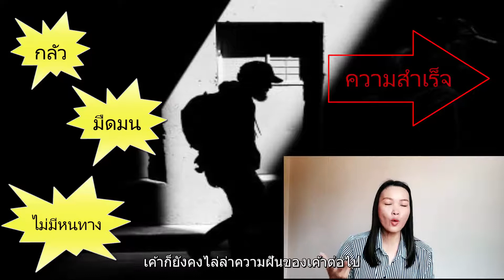เราถูกโลกทำร้ายหรือโลกกำลังให้อะไรเรา/โลกมักจะสับขาหลอกเราอยู่เสมอ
เราถูกโลกทำร้ายหรือโลกกำลังให้อะไรเรา โลกมักจะสับขาหลอกเราอยู่เสมอ โดยการส่งสถานการณ์เลวร้ายมาให้เราเผชิญ  เคล็ดลับก้าวผ่านชีวิตพังๆ สูงความสำเร็จ ตามแบบฉบับของโอปราห์ วินฟรีย์ จากเด็กที่มีชีวิตรันทด สู่ผู้หญิงที่ทรงอิทธิพลที่สุดในโลก